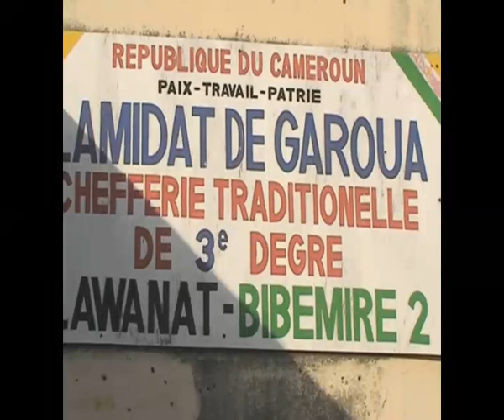ambassadeur ahidjo sur le terain